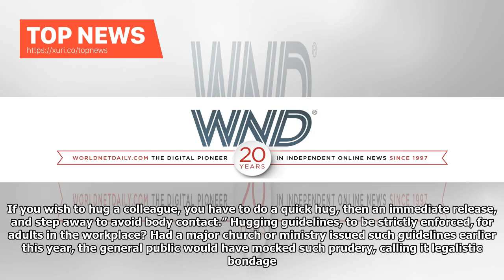Top News - No fake news: NBC imposed strict rules to hug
It is fitting that 2017, a year of the unexpected, ends with more unexpected news. In an attempt to crack down on ual harassment on the job, NBC has reportedly issued strict new guidelines which call for employees to rat out the miscreants in their midst. Not only so, but NBC has allegedly banned shared taxi rides for employees and even issued instructions on how to hug. Yes, NBC is going the way of ual prudery – or perhaps the way of wisdom? As reported on Page Six: “NBC employees have been ord...